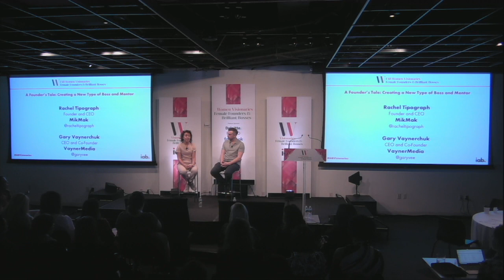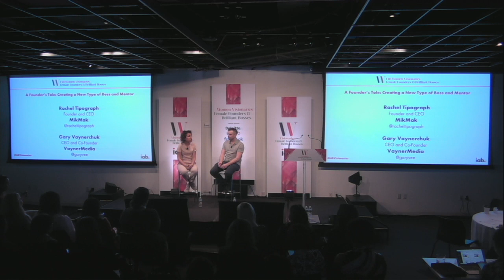Rachel Tipograph, MikMak on Mentoring Her Team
Rachel Tipograph, Founder and CEO, MikMak shares lessons she has learned from her mentors, including Gary Vaynerchuck, and offers some of her own leadership advice.